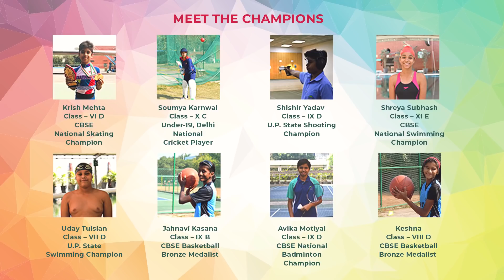'Battle of Sports' | GN Khaitan Sports Fest 2018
What do a shooting bronze medalist, a national skating champion, a swimming gold medalist and a national basketball champion have in common? They're all part of the "Battle of Sports", GN Khaitan SportsFest2018.
Come to meet the Champions at the event and hear behind-the-scenes stories of endurance, courage, sportsmanship and fun.